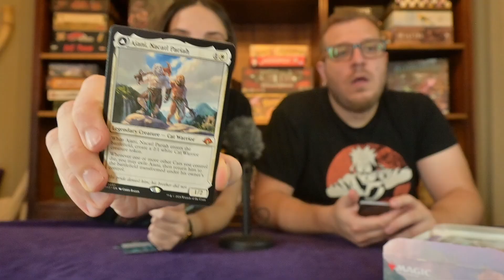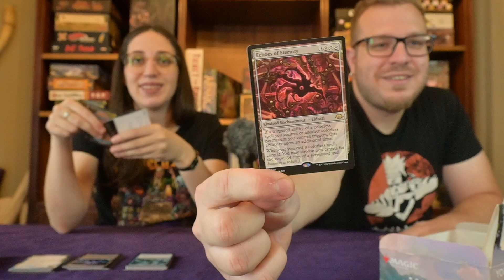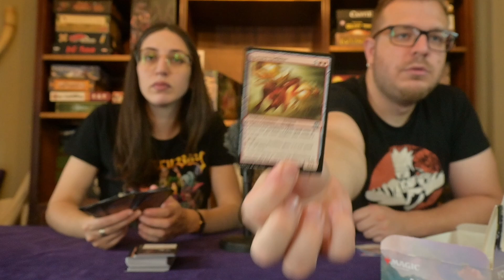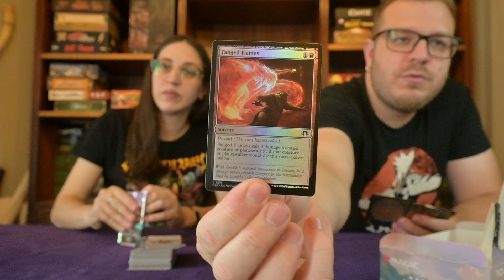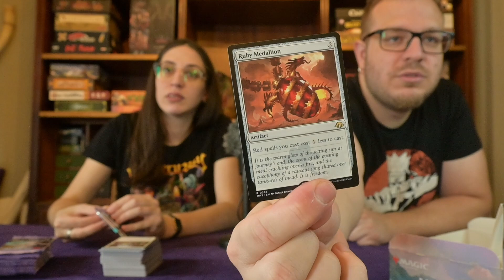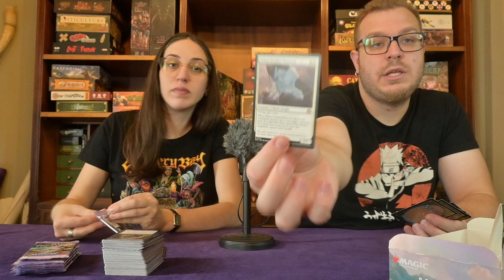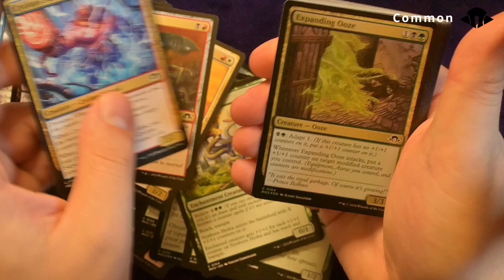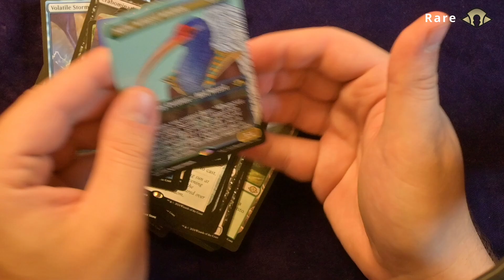Modern Horizons III | Magic the Gathering - Single Cards Unboxing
Ανοίγουμε μπουστεράκια Modern Horizons III από το Magic the Gathering!!!